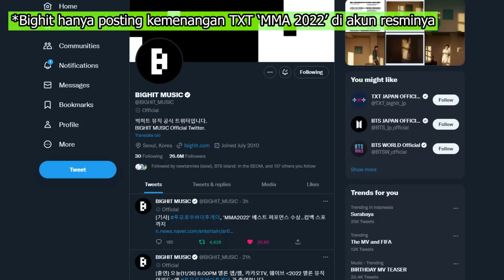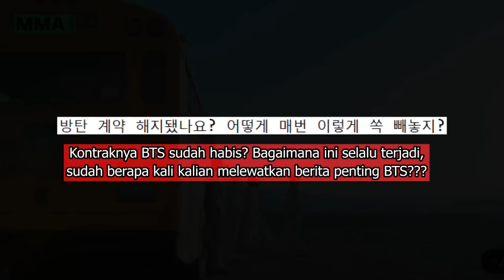Hanya 'Rayakan' TXT Di MMA, Akun Resmi Bighit Tuai Hujatan Fans BTS?!!